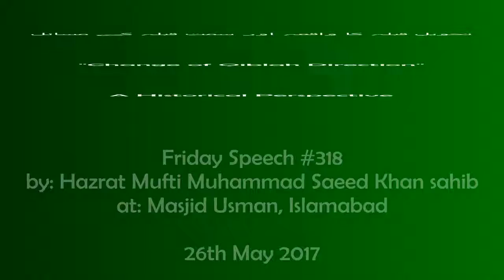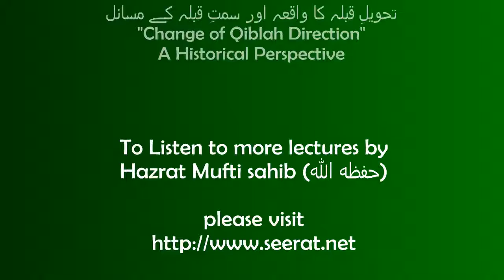Change of Qiblah تحویلِ قبلہ A Historical Perspective by Mufti Muhammad Saeed Khan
Lectures delivered by Mufti Muhammad Saeed Khan
Al-Nadwa Educational Trust, Islamabad, Pakistan